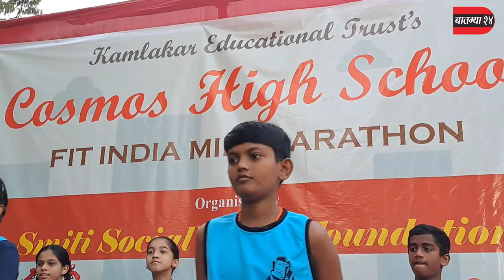cosmos high school मध्ये मिनी मैराथॉन